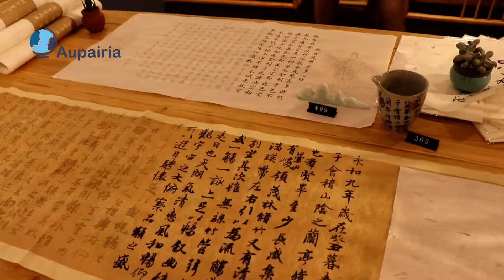Welcome Andrea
Welcome Andrea!!! Yesterday, Andrea arrived in Beijing, China. After he arrived, our au pairs Alex, Brennan, and Aupairia member Chale went to Qian Men Street for an orientation trip. We drank a cup of tea at a local tea house, and had Beijing duck for lunch!